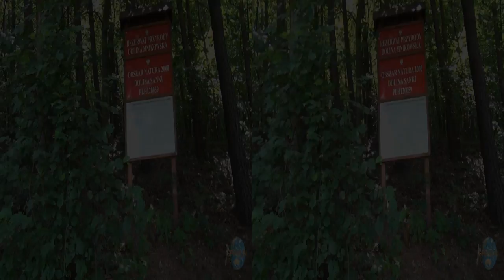[3DHD] Trial video: Mnikowska Valley, Mnikow, Poland / Dolina Mnikowska, Mników, Polska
This video will test perception of my new way of making of travel videos. I kindly ask for any comments.

Ten film ma za zadanie testować odbiór mojego nowego sposobu robienia filmów z podróży. Uprzejmie proszę o uwagi i komentarze.

Mnikowska Valley - small jurasic valley and reserve near Mnikow, Poland, about 30 km west from Cracow. In the middle of valley is situated small chapel and sacral painting on rock above.

Dolina Mnikowska -- dolina i krajobrazowy rezerwat przyrody (północna część doliny) położony na zrębie tektonicznym Grzbietu Tenczyńskiego w obrębie Wyżyny Krakowsko-Częstochowskiej. W środkowej częsci doliny znajduje się kaplica z namalowanym na skale wizerunkiem o tematyce sakralnej.